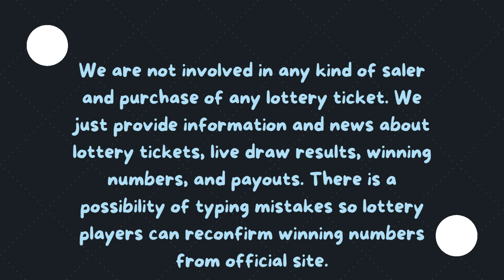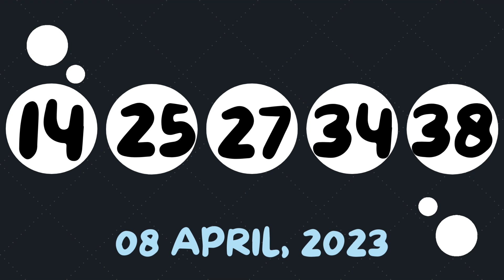Tennessee Evening Lottery Drawing Results - 09 Apr, 2023 - Cash 3- Cash 4- Daily Jackpot - Powerball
Today April 09, 2023, Find here uploaded Tennessee Lottery Results, Top payouts, and winning numbers for today and past 30 days in this video. These Tennessee Lottery are draw at evening time.

The Tennessee Lottery live draw results are released in Evening daily at 6:28 p.m., CT. by The Tennessee Education Lottery Corporation (TELC).

Find in this post Cash 3 Morning, Cash 3 Midday, Cash 3 Evening, Cash 4 Morning, Cash 4 Midday, Cash 4 Morning, Tennessee Cash, Powerball, Mega Millions, Lotto America and Cash4Life live drawing lottery results, jackpot prizes and winning numbers for today April 09, 2023, past 30 days.

Check here past 30 days Tennessee Lottery results history.